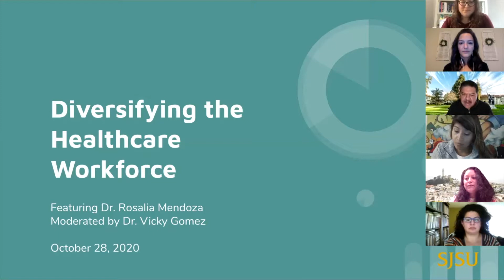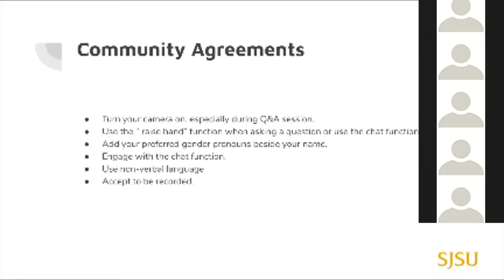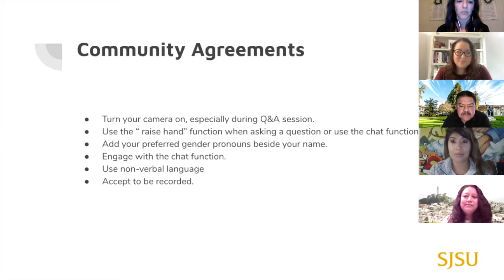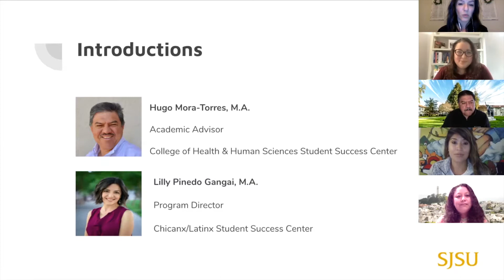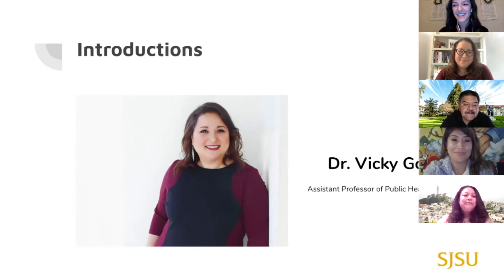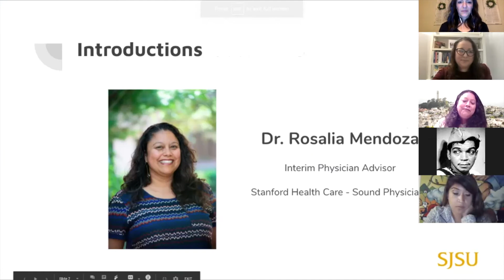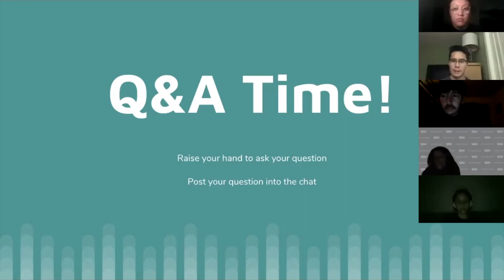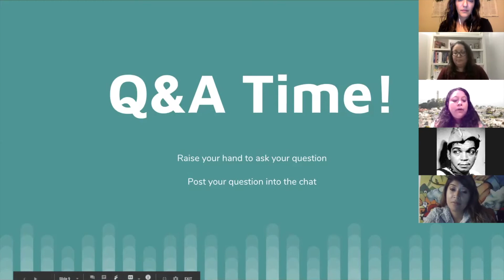Diversifying the Healthcare Workforce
Diversifying the healthcare workforce starts with you! Dr. Rosalia Mendoza will use examples that are timely and relevant to students and will add fuel to students' desire to work towards real change that will help our communities be healthier.